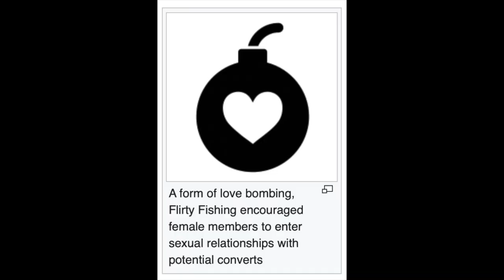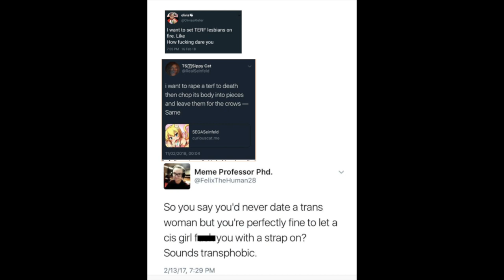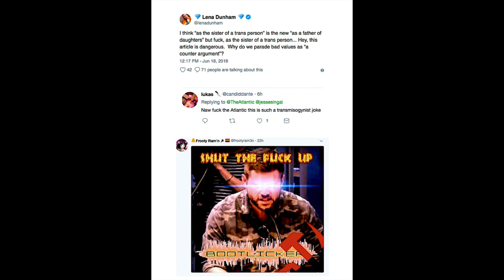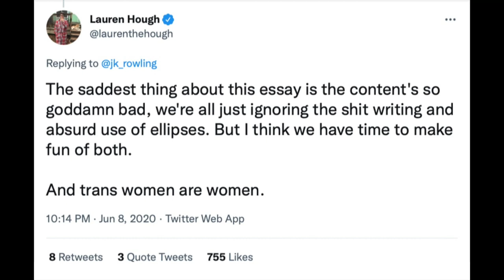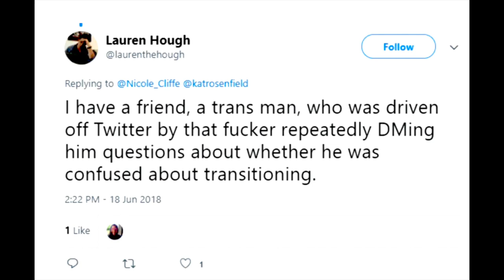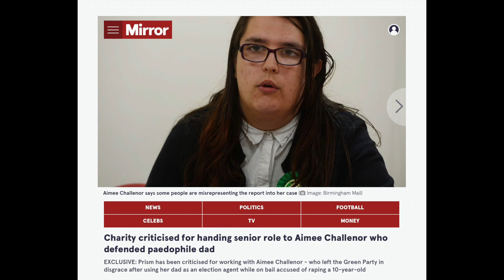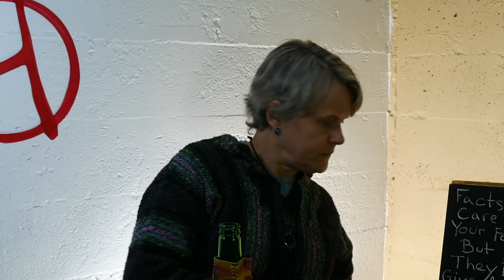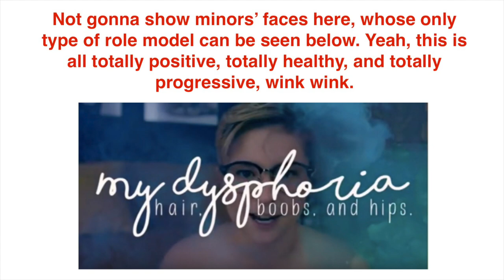Rainbow Seditionists: Lauren Hough, Lesbian Author & Cult Survivor Gets Cancelled for Transphobia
Lauren Hough, Children of God cult survivor, trans activist ally, and lesbian author of "Leaving isn’t the Hardest Thing," was attacked for "transphobia" for defending her “nonbinary” friend Sandra Newman who wrote The Men, a book about an end to XY people on earth. Turns out, Lauren Hough has engaged in piles ons against Jesse Singal and JK Rowling for "transphobia." A unicorn eats its tail as unicorns love to do.

Also, attention seeking "nonbinary," "queer" teachers are annoying and I talk about that.

Citations:

LGBTQ extremism/Pedos in Drag Queens Story Hour-

Enjoy the right wing using this against us.

Kitty Demure conservative drag queen opposes drag kids-

Children of God Cult-

Lauren Hough-

Newman’s Picture-